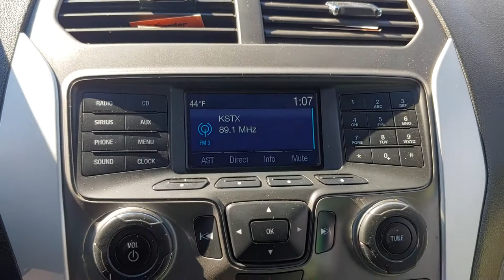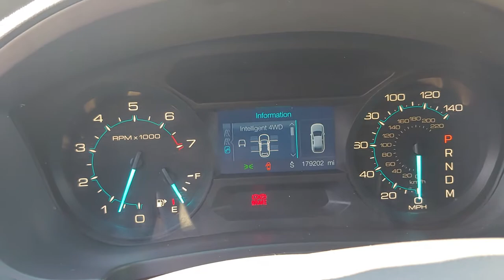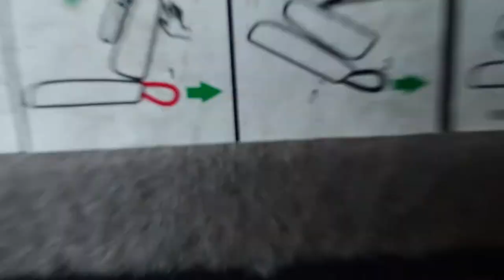103595A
2014 Ford Explorer